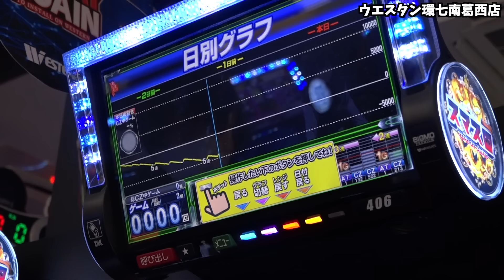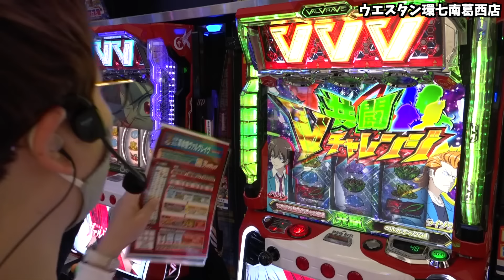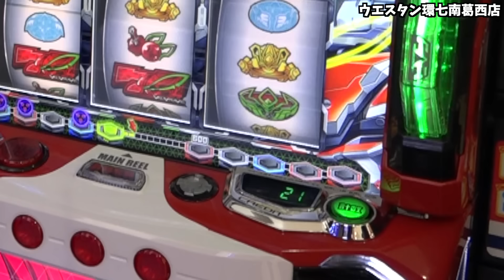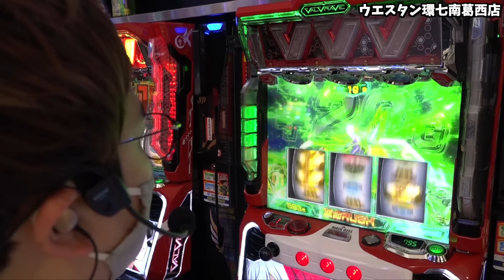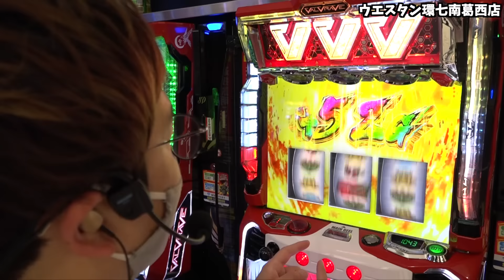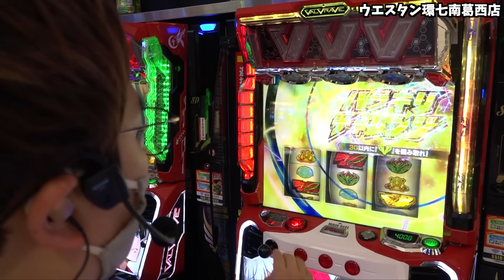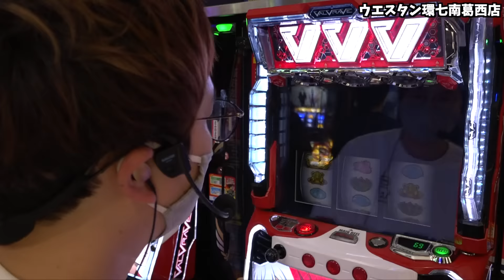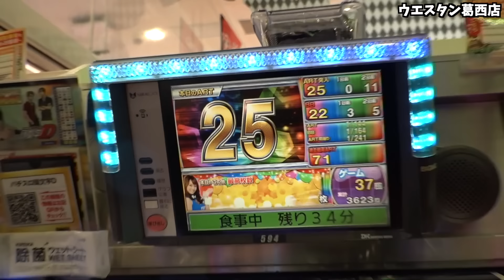【L革命機ヴァルヴレイヴ】[さすログ]これが新時代!!初体験の爆発力!!【sasukeのパチスロ卍奴#394】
収録：ウエスタン環七南葛西店

収録予定
12/3(土) 千葉県 浦安駅北口のお店 sasuke
12/3(土) 千葉県 浦安市猫実のお店 ガイモン
12/4(日) 東京都 W之チカラ ガイモン
12/5(月) 東京都 台東区のお店 sasuke
12/7(水) 行徳駅近くやよい軒並びのお店 sasuke
12/8(木) 埼玉県 所沢のいつものお店[Gの極] sasuke
12/8(木) 埼玉県 所沢のいつものお店[Gの極] ガイモン
12/9(金) 神奈川県 横浜市南区井土ヶ谷駅近くの店 sasuke
12/9(金) 千葉県 浦安市猫実のお店 ガイモン
12/10(土) 当日告知 sasuke
12/10(土) 当日告知 ガイモン
12/11(日) 東京都 「Wのチカラ」 sasuke
12/11(日) 東京都 「Wのチカラ」 ガイモン
12/12(月) 東京都 台東区のお店 sasuke
12/17(土) 東京都 「Wのチカラ」 sasuke
12/17(土) 東京都 「Wのチカラ」 ガイモン
12/18(日) 千葉県 浦安市猫実のお店 sasuke
12/18(日) 千葉県 浦安駅北口のお店 ガイモン
12/19(月) 千葉県 浦安市猫実のお店 sasuke
12/19(月) 東京都 「Wのチカラ」 ガイモン
12/21(水) 千葉県 行徳駅近くやよい軒並びのお店 sasuke
12/22(木) 福岡県 いつものお店 sasuke
12/23(金) 埼玉県 桜区中島のお店 sasuke
12/23(金) 埼玉県 桜区中島のお店 sasuke
12/24(土) 東京都 W之チカラ sasuke
12/24(土) 栃木県 ビックマーチ西川田店 ガイモン
12/25(日) 三重県 キング観光サウザンド桑名本店 sasuke
12/25(日) 三重県 キング観光サウザンド桑名本店 ガイモン
12/26(月) 福岡県 太宰府市4月オープンのお店 sasuke
12/27(火) 東京都 「Wのチカラ」 sasuke
12/27(火) 東京都 「Wのチカラ」 ガイモン
12/28(水) 埼玉県 所沢のいつものお店[Gの極] sasuke
12/28(水) 埼玉県 所沢のいつものお店[Gの極] ガイモン
12/29(木) 千葉県 浦安駅北口のお店 sasuke
12/29(木) 千葉県 浦安市猫実のお店 ガイモン
12/30(金) 当日告知 sasuke
12/30(金) 当日告知 ガイモン

▼頂-ITADAKI- LINE@
line://ti/p/@gyh2739o